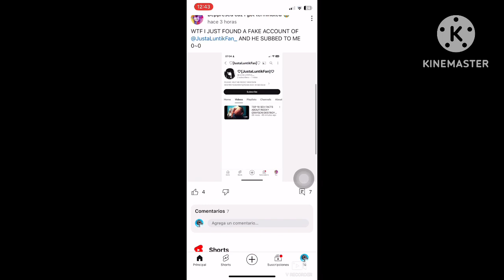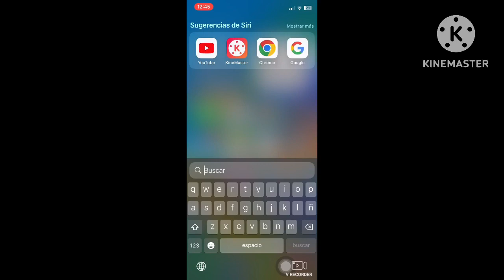Reporting @CEO_Of_Oncemone’s imposter for impersonating